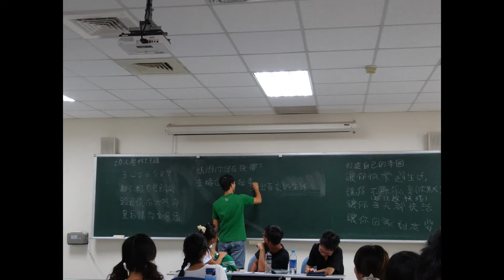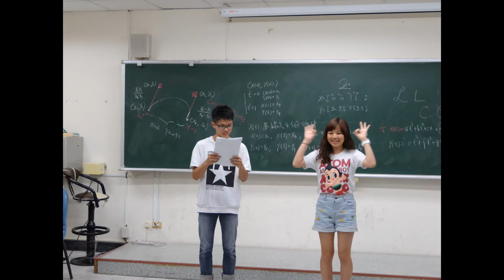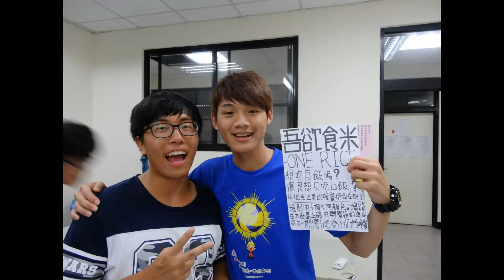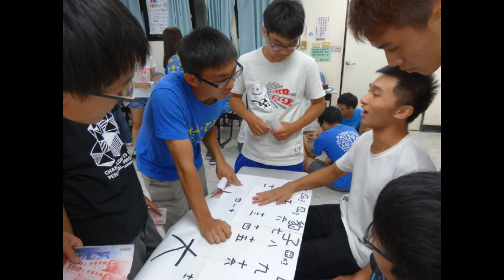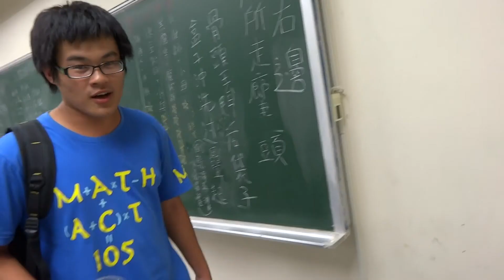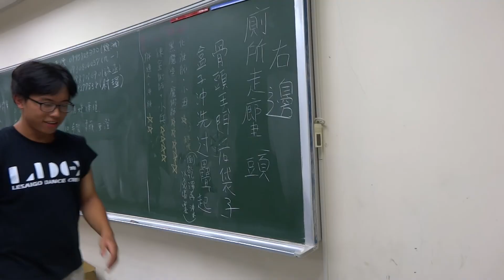幼人魔數王國 Thank And Proud 高師數學屏大幼教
不曾相識的彼此
我們因緣際會 遇見了
共事的每分每秒都是回憶
汗水與淚水的重量
遠大於我們眼皮的沉重
感謝親愛的學弟妹們
沒有你們 營前訓不會這麼圓滿
沒有你們 迎新宿營怎得以傳承
thank you and proud of you
孫燕姿 - 一起走到
棉花糖 - 100個太陽月亮
蘇打綠 sodagreen - 當我們一起走過

Directer by ChenYuWei

made by
PowerDirecter12.0
Goldwave5.76

photo by Shirley Kao